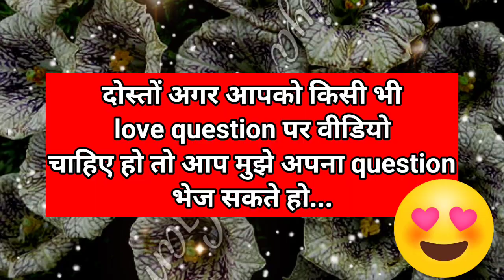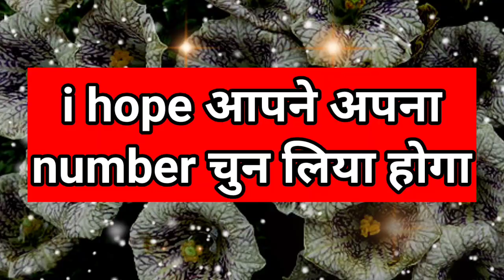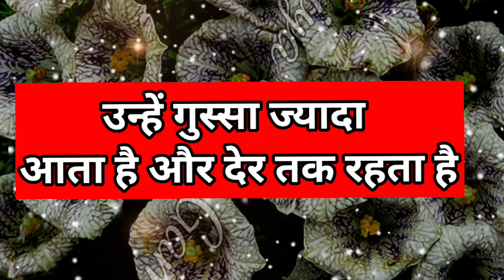jab aap unpar gussa karne lagte ho tab unhe aap par pyar aata hai ya gussa | love game